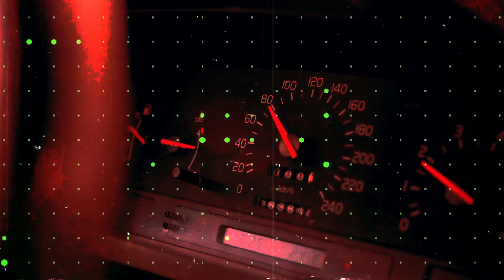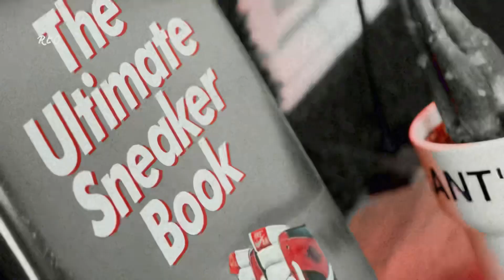Storm Season | Linear Roofing I Ep. 02